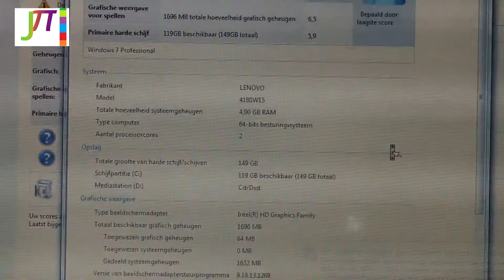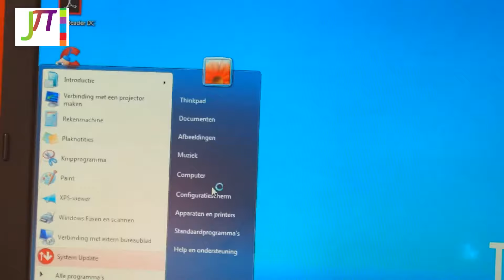Lenovo Thinkpad T420 overview Nvidia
With a nvidia NVS 4200m